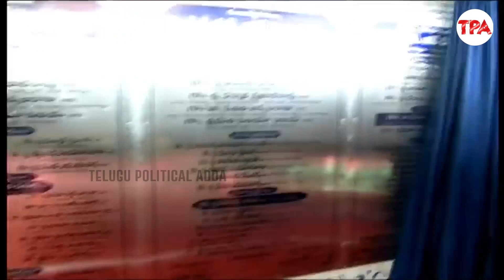సడన్ గా కారుకి గుద్దుకున్న సీఎం జగన్..సెక్యూరిటీ అలెర్ట్ | CM Jagan Suddenly hit Car in Srikakulam